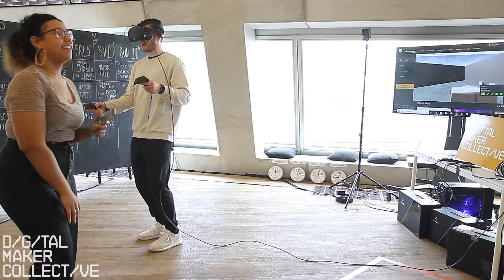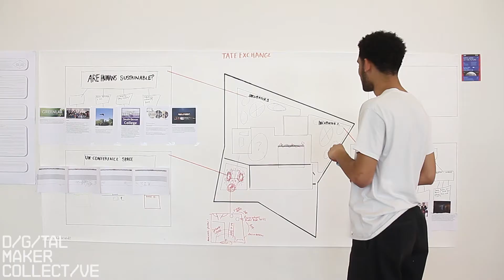Day 2 Digital Maker Collective Tate Exchange 7 March 2018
The behind the scenes of the Digital Maker Collective Tate Exchange Day 2.

Filmed & Edited by:
Instagram.com/izaakbrandt
Josh Simpson

Digitalmakercollective.org

Instagram.com/digitalmakercollective